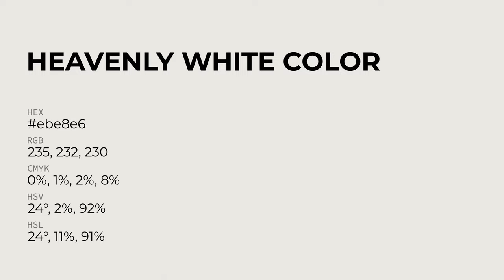Heavenly White color ebe8e6 hex Cool Grey color ebe8e6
What color is Heavenly White ? ebe8e6 hex, Cool Grey color ebe8e6

Hex ebe8e6 Color Code is also known as Heavenly White color

Hex ebe8e6 Color code in RGB color code model is created after adding 92.16% red color, 90.98% green color and 90.2% blue color.
Hex ebe8e6 Color code in CMYK color (process color) code model is generated after subtraction of 0% cyan, 01% magenta, 02% yellow, 08% black.